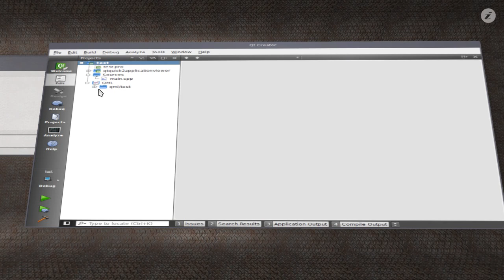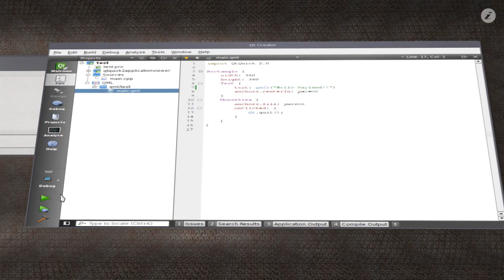Qt 5 based 3D Wayland compositor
3D compositor written using the QtCompositor API capable of mapping input to and compositing the rendered output from Wayland applications. With QtWayland we're no longer limited to compositing of in-process widgets as in WolfenQt

Oh, and it runs on the Raspberry Pi as well :)

Update: Link to a colleague's video showing it running on the Raspberry Pi with two QtWebKit clients